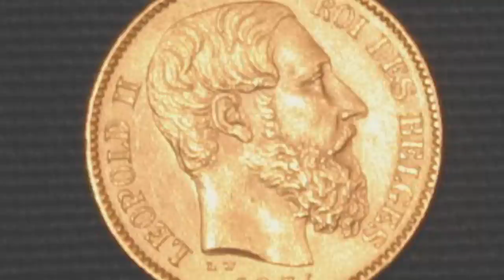10 Most Mysterious Abandoned Objects Discovered!